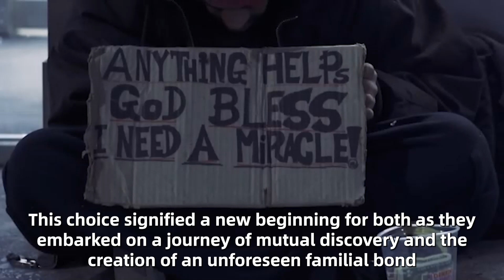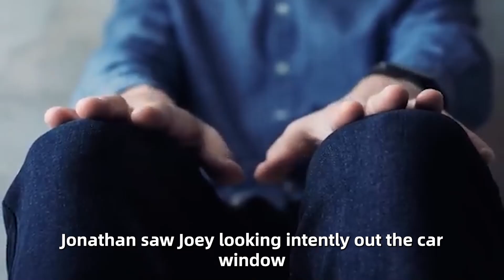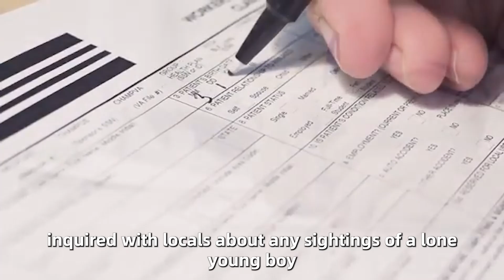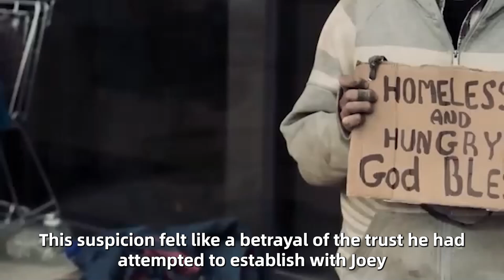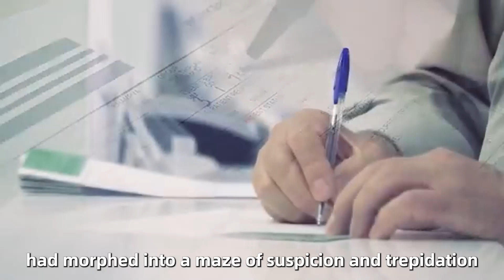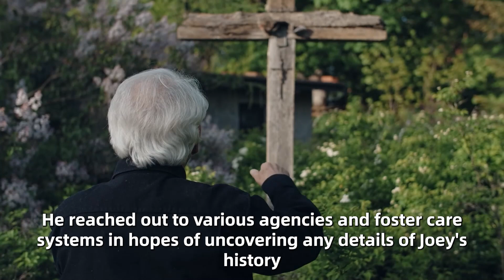Man Sees Homeless Boy with the Same Birthmark—What Happens Next Leaves Him Shocked!